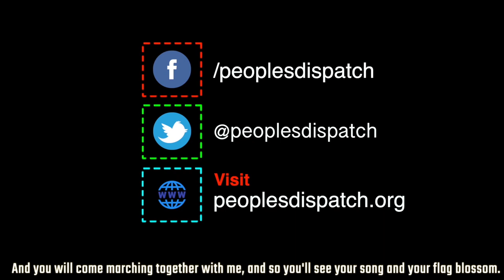Around the World in 8 Minutes: Workers fight COVID-19, Capitalist oppression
In this episode of Around the World in 8 minutes, we look at workers' struggles in the US, South Africa and Colombia as their employers try to utilize the COVID-19 crisis to maximize profits.